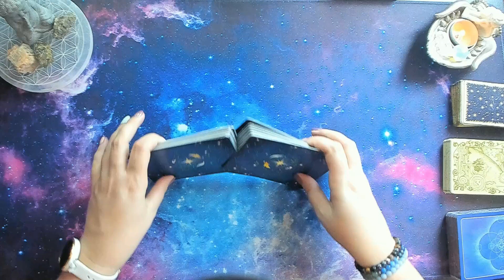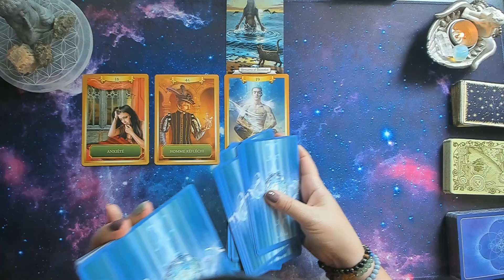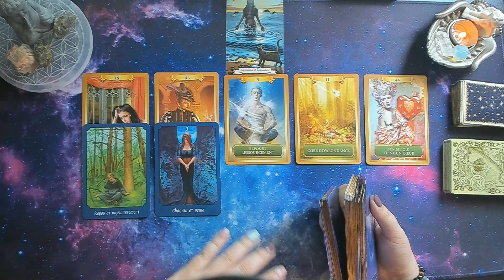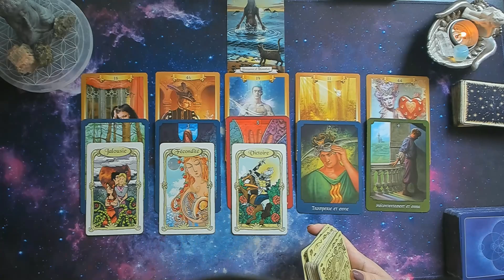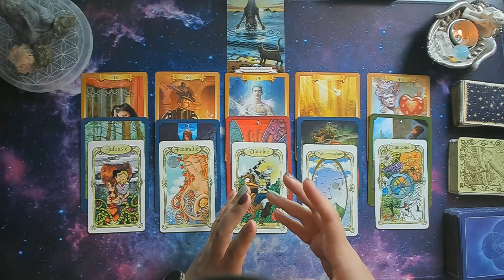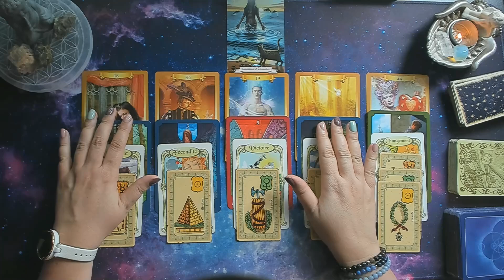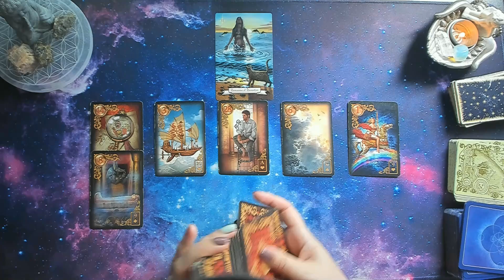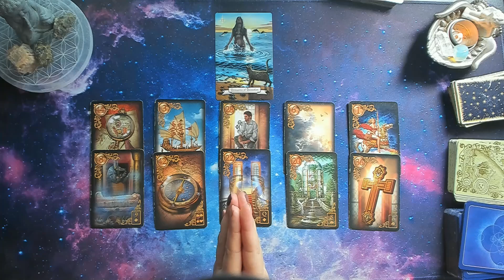LION JUIN 2022 ♌Une renaissance a besoin de voir le jour pour apaiser votre cœur ....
Bonjour mes lions  voici votre horoscope de juin 2022.